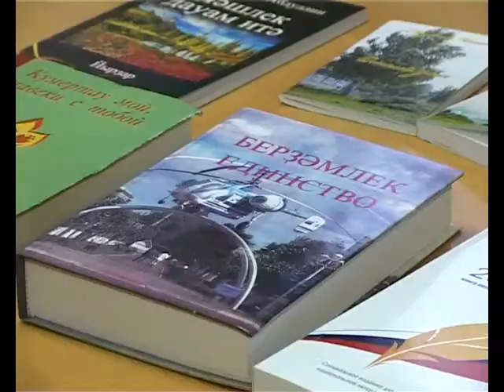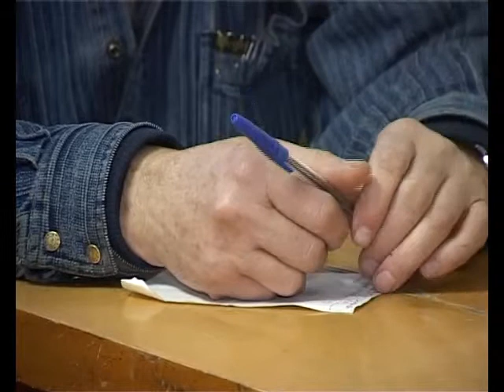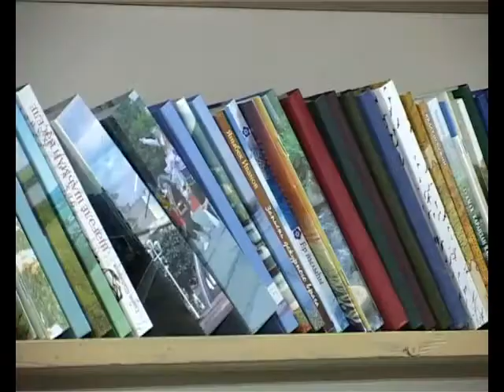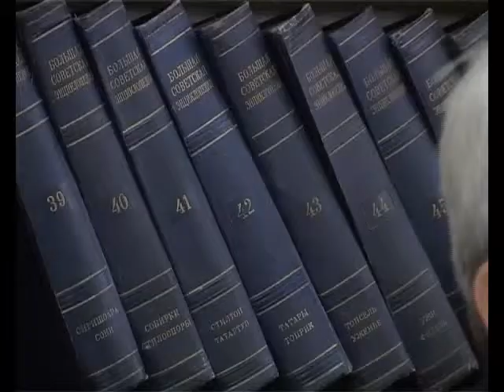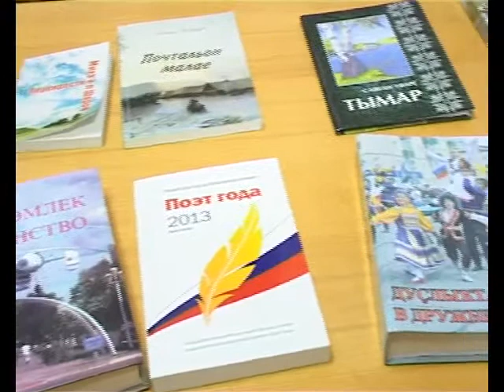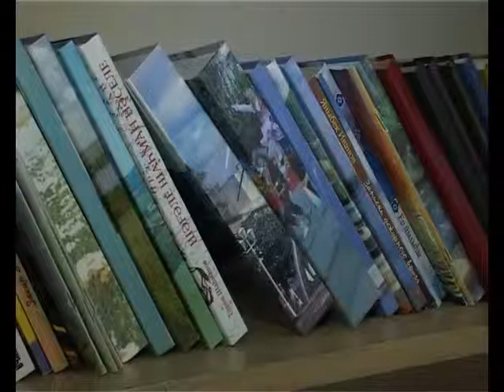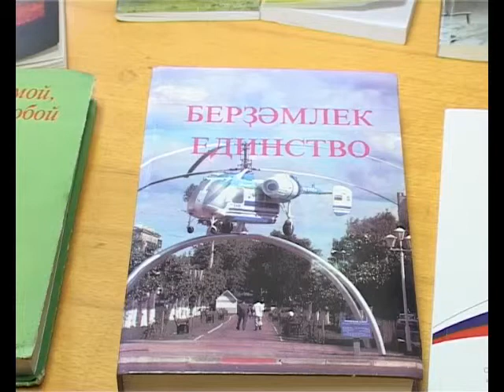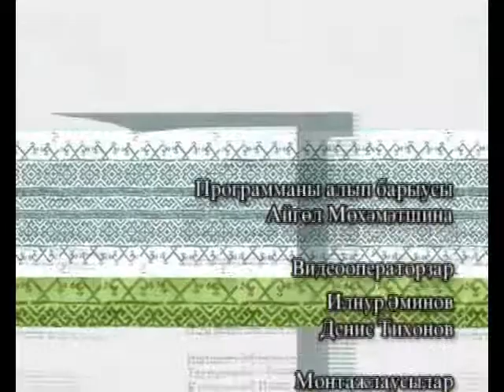Люди и судьбы (Закир Абдуллин)